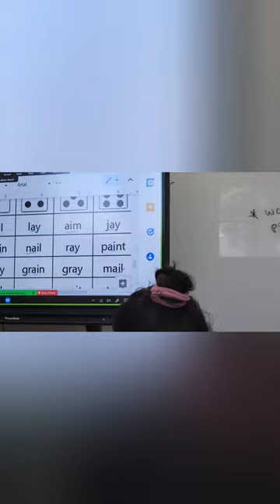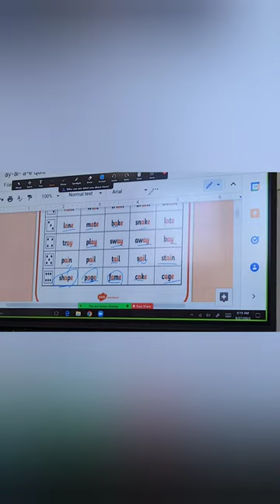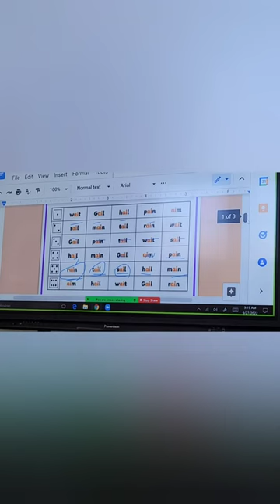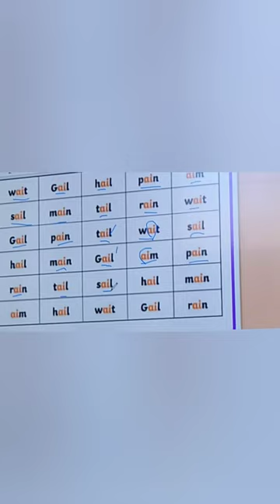Un video corto de mis clases de inglés.